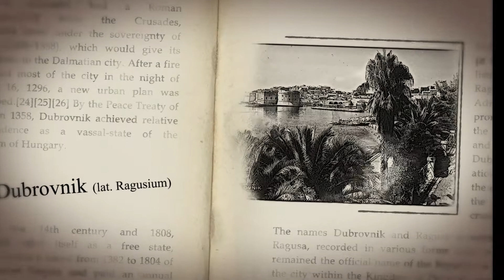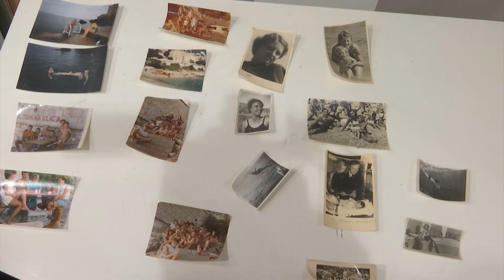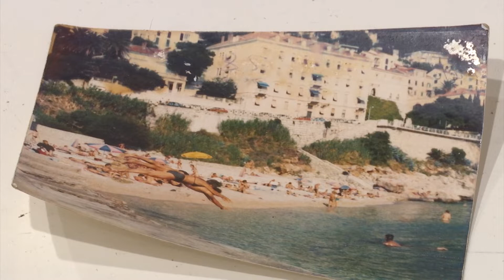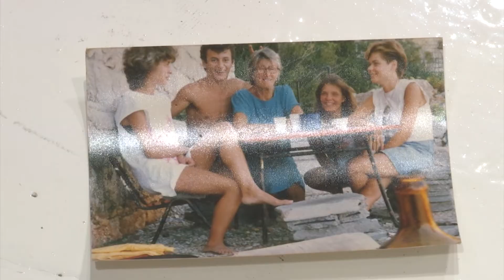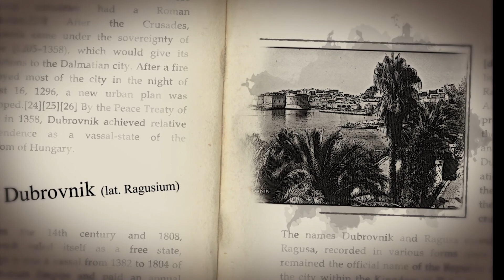TOPONIMI ep 2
''Toponimi'' su dokumentarna emisija koja se bavi podrijetolom imena poznatih mjesta u Dubrovniku i u njegovoj okolici. Razgovaramo i o povijesti tih mjesta s ljudima koji ih najbolje poznaju.

Ovaj put doznajemo kako je to ''Tonkina ulica'' dobila ime.